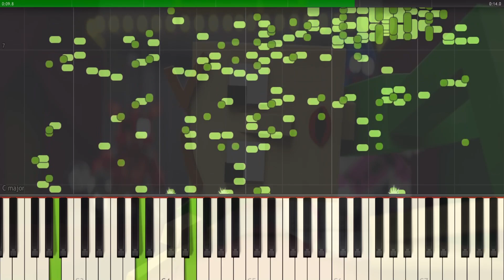By looking at the tempered glass but it's MIDI (Auditory Illusion) | baldi squid game Piano sound